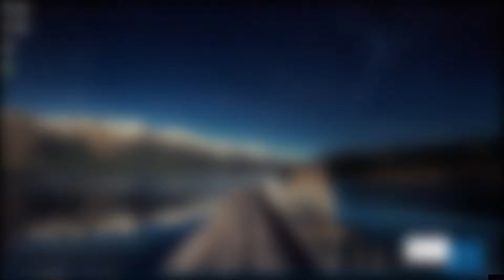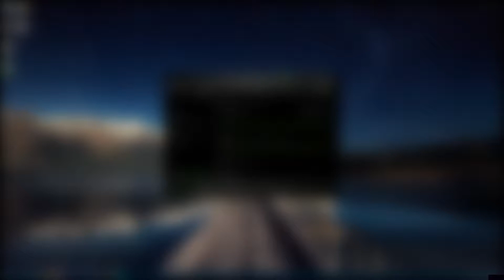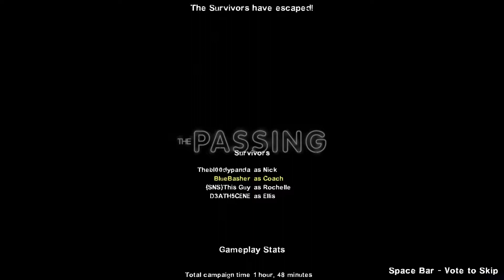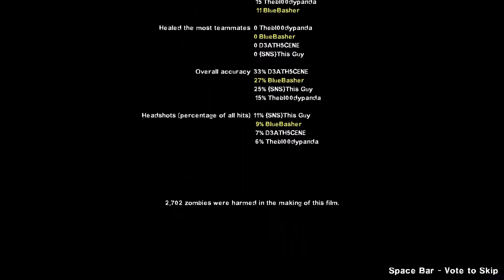We Suck at: Left 4 Dead 2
Today's friends include
Raw1988- Patrick
D3ATH5CENE- Brandon
TheBl00dyPanda- James

All the information listed below can also be found in the 'About' tab on my channel.

Steam Network: BlueBasher

Add me on Xbox Live(360): AgonizedAura
PlayStation Network(PS4): AgonizedAura